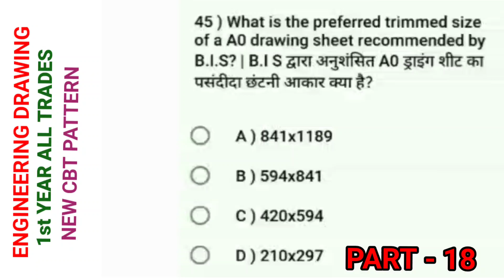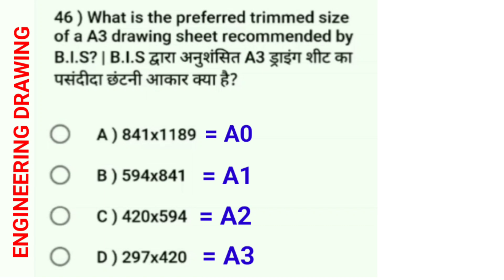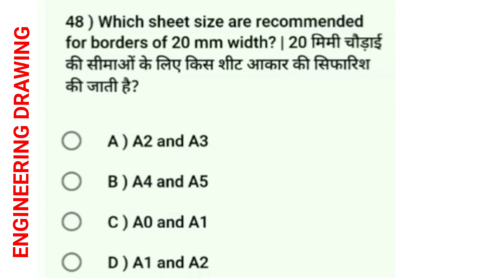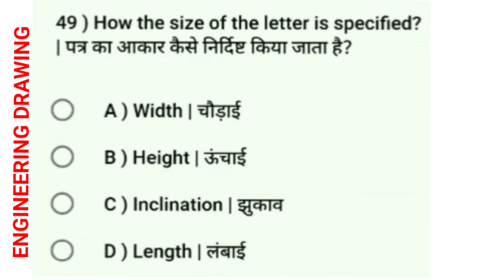ENGINEERING DRAWING {PART-18} ALL TRADES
(join for notes and pdf)

ITI All India Trade Test With effect from August 2023, the exam pattern of ENGINEERING DRAWING has been changed for both 1st & 2nd years. The examination which was earlier conducted by making engineering drawings has now been included in the examination of online multiple choice questions (CBT). The marks for drawing skill will be included in the internal (sessional marks).
To get used to the new pattern, this playlist will make you practice important engineering drawing questions.

ITI आल इंडिया ट्रेड टेस्ट अगस्त 2023 से प्राविधिक कला की परीक्षा का पैटर्न दोनों वर्षो के लिए बदल दिया गया है। जो पहले इंजीनियरिंग ड्राइंग बना कर परीक्षा होती थी उसे अब ऑनलाइन बहुविकल्पीय प्रश्नों की परीक्षा में सम्मलित किया गया है। ड्राइंग बनाने के कौशल के अंक internal (सेशनल मार्क्स) में सम्मलित होंगे।
नए पैटर्न से छात्रों को अभ्यस्त करने के लिए इस प्लेलिस्ट में इंजीनियरिंग ड्राइंग के महत्वपूर्ण प्रश्नों का अभ्यास कराया जाएगा।

प्राविधिक कला cbt परीक्षा की तैयारी कैसे करें?
प्राविधिक कला cbt परीक्षा कैसे होगी?
प्राविधिक कला cbt परीक्षा में कौन से प्रश्न पूछे जाएंगे?

How to prepare for ITI Engineering Drawing cbt exam?
What will the pattern of ITI Engineering Drawing cbt exam?
What questions will be asked in Engineering Drawing cbt exam?